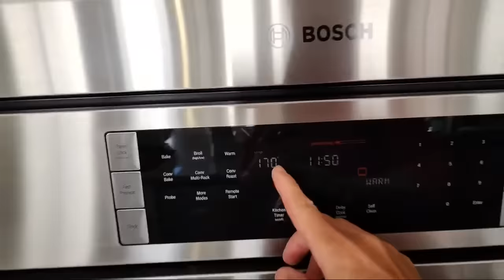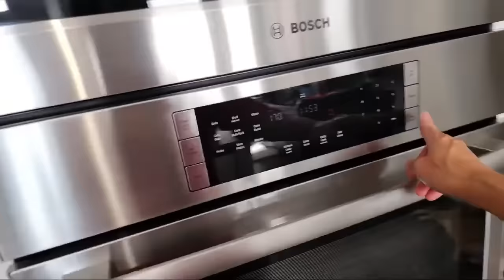Proses Buat Tempe sambil Ngadon Roti Tawar.